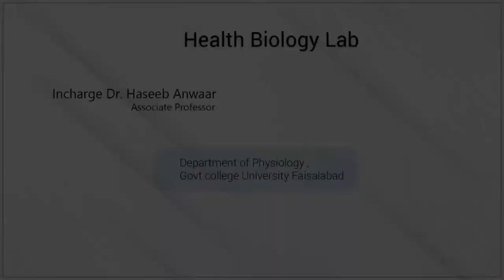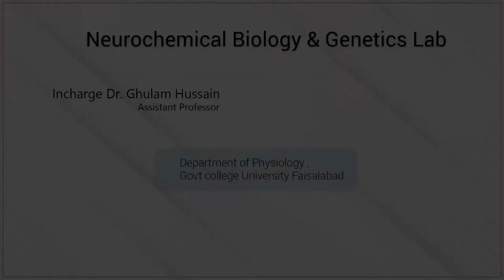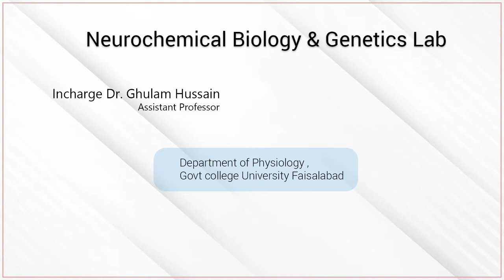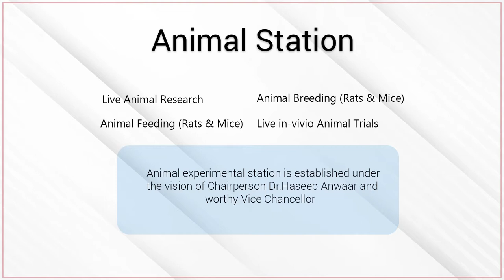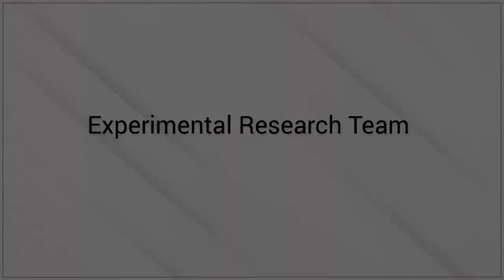Teaching Faculty, Department of Physiology, Government College University Faisalabad.